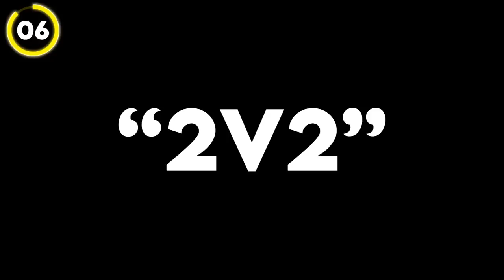30 Days Of NOTHING But RANKED 2s | The ULTIMATE 2v2 Guide (ROCKET LEAGUE)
I played 30 days of nothing but ranked 2s in Rocket League... This is the ULTIMATE 2v2 guide.
👇 My Gear 👇
🎵🔌Where I Get My Music:
🎬Intro By: PoptartWithAGun2903
🎞️Edited By: Winston
🎨Thumbnail By: Pulse Sem
⏱️Timestamps:
Intro - 0:00
AD - 1:00
Ranked 2v2 - 2:00